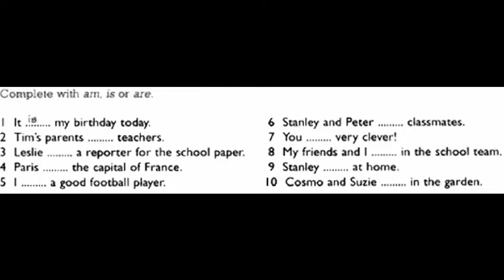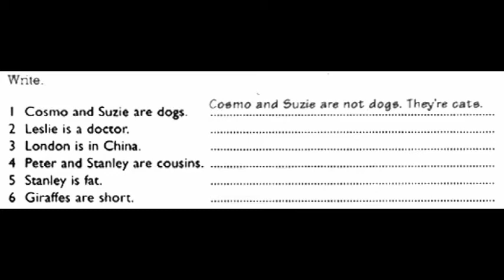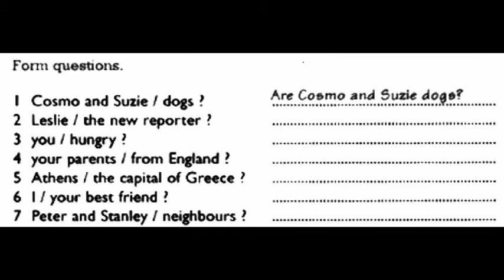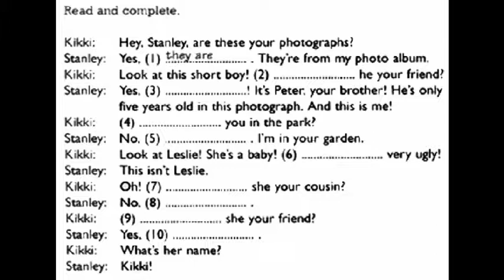GEFKPD12HW3C PERSONAL PRONOUN Sat, Nov 23rd,2019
General english for kid